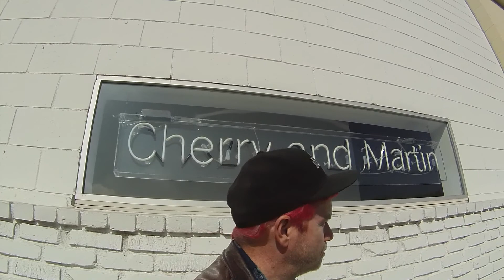LA Art Gallery Reviews, March 2012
Coagula's Mat Gleason shares the highs and lows of a day at the galleries.